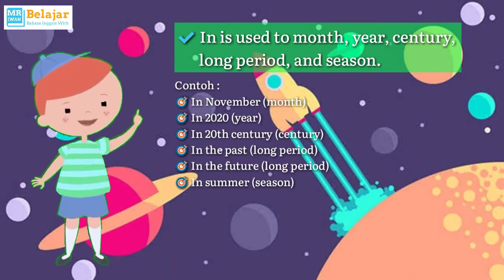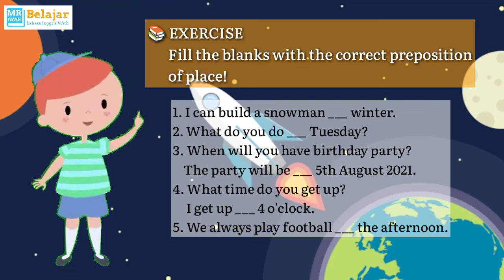PENGGUNAAN IN ON DAN AT ‼️ PREPOSITION OF TIME DALAM BAHASA INGGRIS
Seringkali kita kesulitan dalam memahami penggunaan preposisi waktu in, on, dan at dalam kalimat.

Dalam video ini berisi tentang penggunaan preposisi in on dan at beserta beberapa latihan soal diakhir video.

Terimakasih . . .